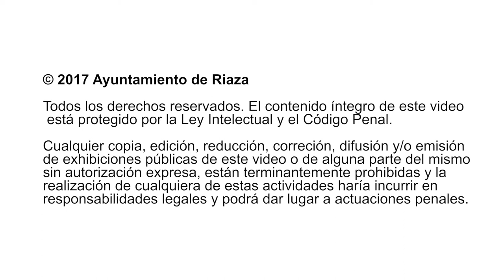BARAHONA DE CINE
En plena campiña, asentada sobre la terraza que asoma el valle de un pequeño arroyo, se enclava en la localidad de Barahona.

Localidad de amplios horizontes, destaca por un núcleo urbano de construcciones de adobe y entramado de madera. Su magnífica y amplia iglesia románica con su atrio tardogótico aportan singularidad entre el conjunto de edificios religiosos del municipio.